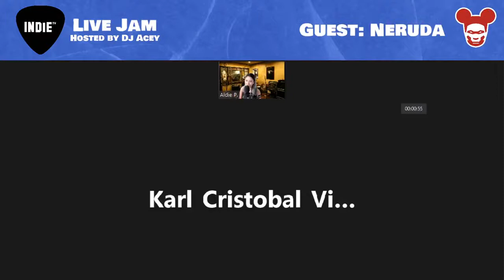Indie TV Live Jam feat. Neruda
Indie TV Live Jam
Feat. NERUDA
Hosted by DJ Acey

This FB Live video was made for pure Entertainment Purposes only.